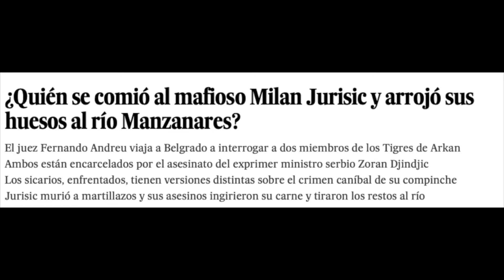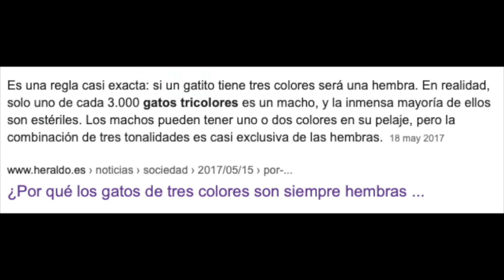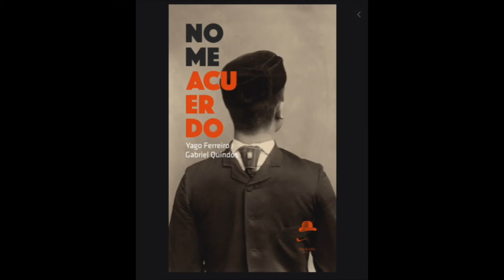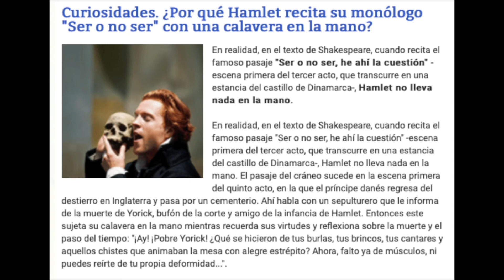Libro de reclamaciones con Nacho Abad (episodio 26)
El libro En Düsseldorf no hay ni puede haber leones somete a interrogatorio a su autor, Nacho Abad, en el episodio 26 de Cierra el libro al salir.